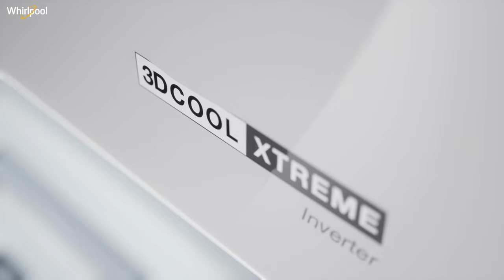Whirlpool 3DCOOL XTREME Inverter AC | 6th Sense Technology | Heavy Duty Cooling. Xtreme Efficiency.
Perfect Cooling. Simplified. The unique 6th Sense IntelliCool Technology that uses a set of smart sensors and advanced algorithms to intuitively sense the ideal cooling environment for you and automatically manages the temperature. humidity & air circulation to give you perfect comfort at the press of a single button.
Adapts to you. Adapts to your environment.